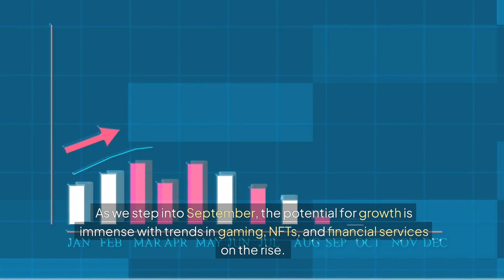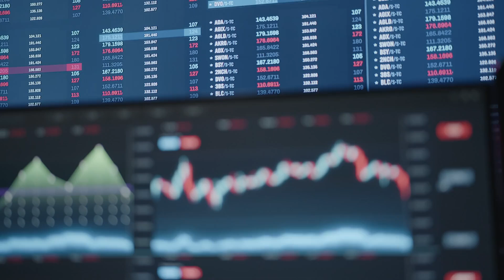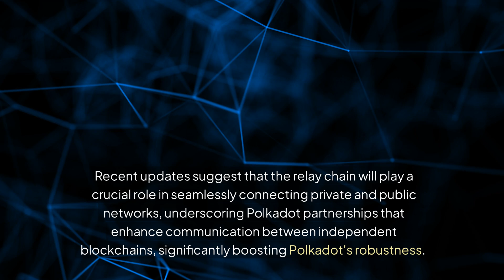Polkadot Revolution: Unlocking Gaming, Finance & Data Privacy in 2024 - Explore Polkadot Now!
Polkadot is revolutionizing the blockchain and cryptocurrency landscape, and Polkadot is paving the way for unprecedented opportunities in Web3, gaming, finance, and data privacy. In this video, we dive deep into Polkadot's recent surge in transactions and user engagement within the Polkadot ecosystem. By leveraging its innovative decentralized network, Polkadot stands out for its interoperability and unique features like parachains and smart contracts. Discover how successful projects such as Mythos and NFL Rivals are reshaping the gaming sector within the Polkadot framework.We’ll also discuss the importance of the DOT token, Polkadot's governance model, and how staking plays a crucial role in supporting the network's growth. Learn about the Nova wallet that enhances user experience and accessibility, driving greater participation in the active Polkadot community. Furthermore, explore Polkadot’s innovative debit card system that focuses on data ownership and privacy while embracing cross-chain communication.Join us as we unlock the immense potential of Polkadot and its role in the future of blockchain technology. Together, let's discover the multi-chain future and the endless possibilities that Polkadot has to offer!